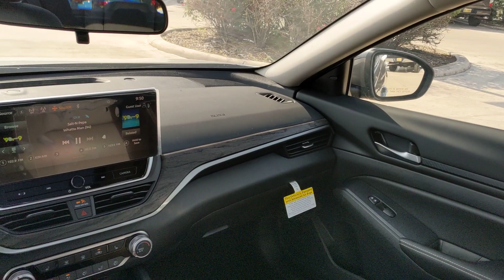2024 Nissan Altima San Antonio, Austin, Houston, New Braunfels, Helotes, TX N240930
Gun Metallic New 2024 Nissan Altima 2.5 SV available in San Antonio, Texas at Gunn Nissan. Servicing the Austin, Houston, New Braunfels, Helotes, TX area.

Gunn Nissan
12838 San Predro